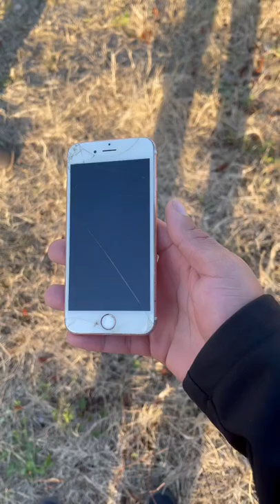GLOCK VS IPHONE